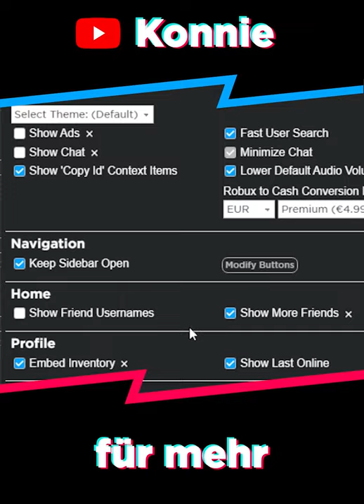Wie findet man leere Server in Pet Simulator X